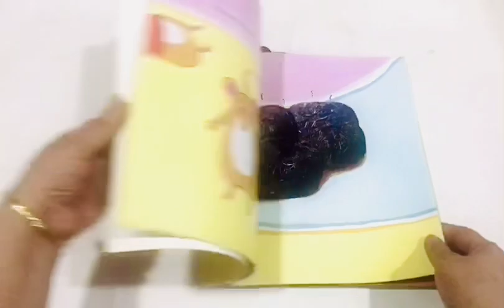Looking after little Ellie